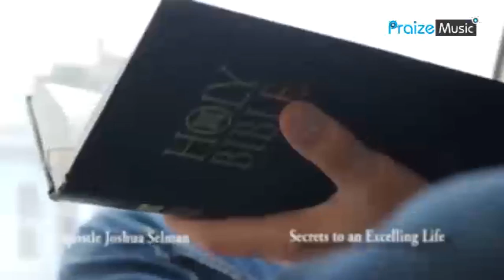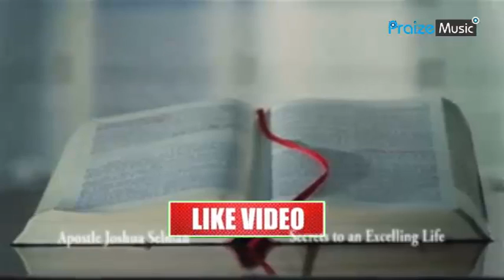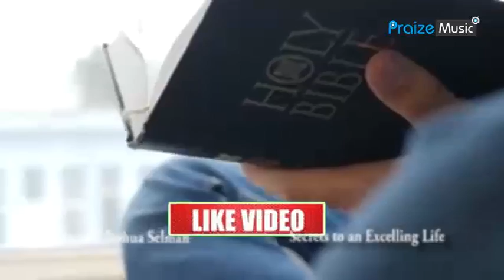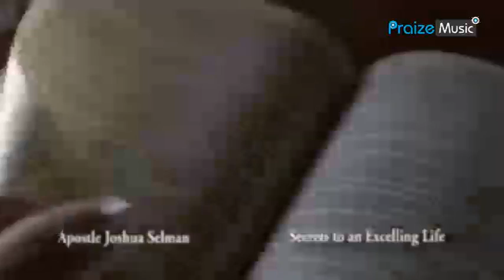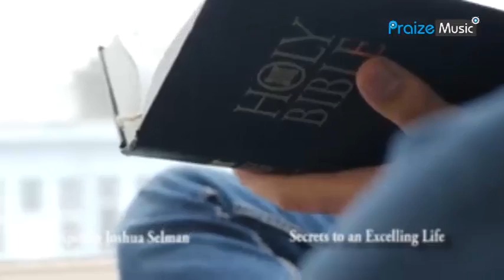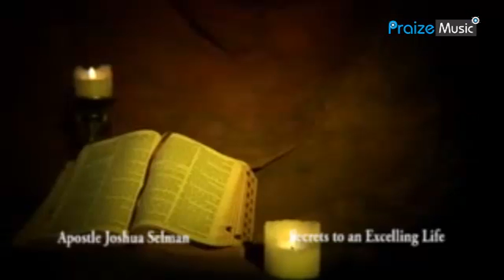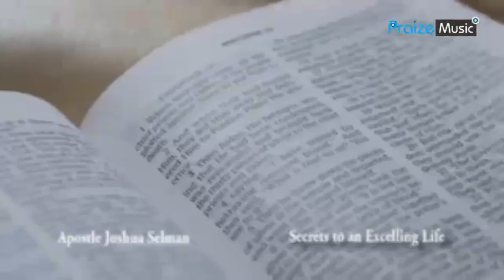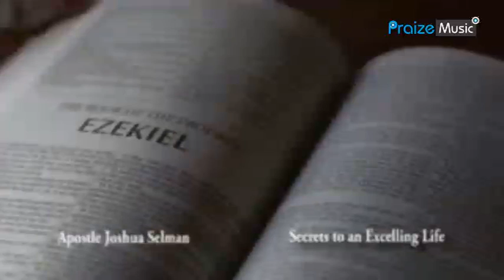SECRETS TO AN EXCELLING LIFE |APOSTLE JOSHUA SELMAN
OTHERS RELATED
apostle Joshua Selman messages,apostle Joshua Selman sermons,apostle Joshua Selman 2021 messages,apostle Joshua Selman 2021 sermons,apostle Joshua Selman,Joshua Selman messages,koinonia global,secrets to success